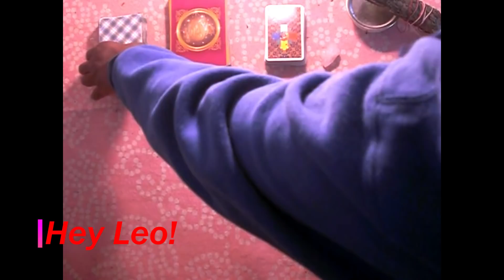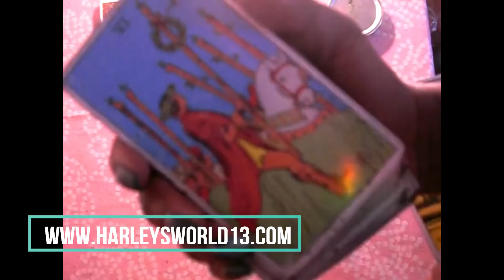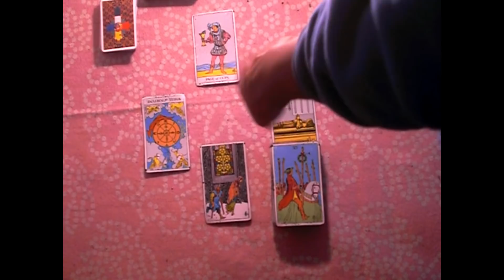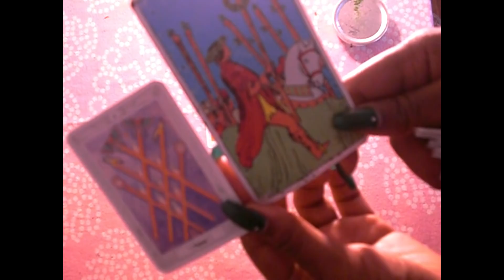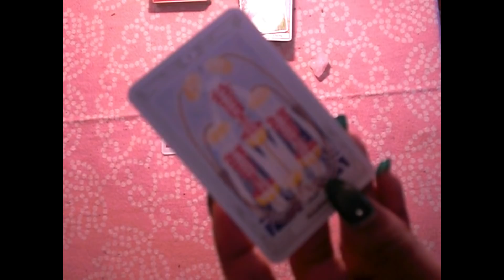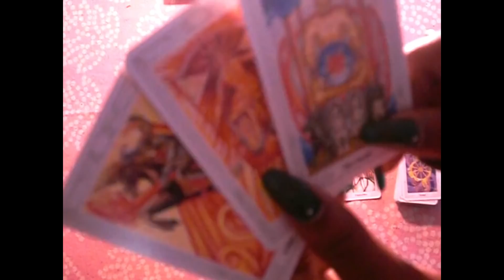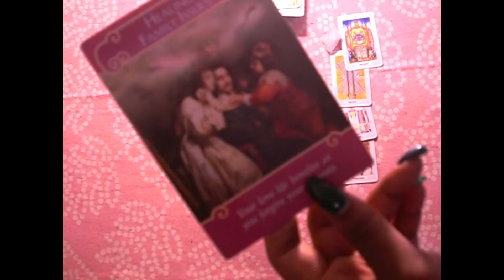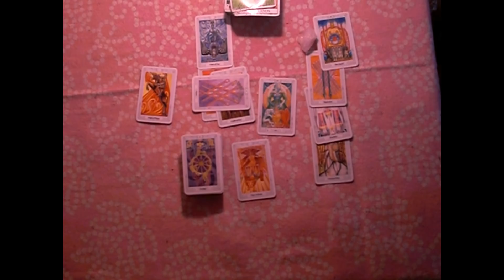LEO-YOU'VE GOT 'EM RIGHT WHERE YOU WANT THEM! VICTORY! ❤ (November 2018)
TEXT ME A QUESTION

Happy Reading!

13SignsTarot